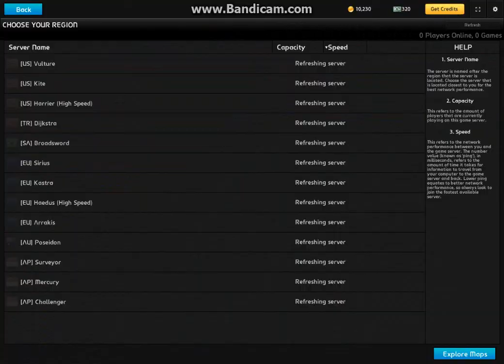UberStrike-Bölüm 1-Çok Kararsızım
UberStrike'da İlk Videom.

İyi Seyirler...